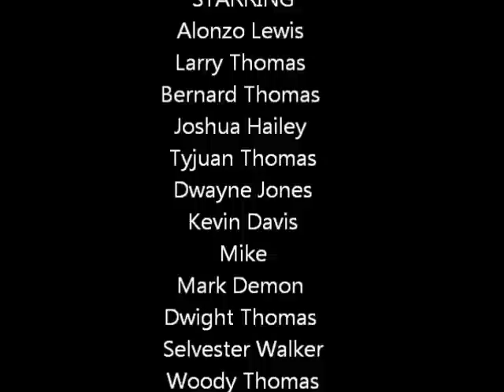Alonzo StreetMixtape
look him up on facebook JoRdanboy Lewis